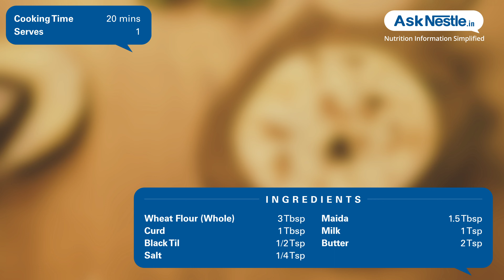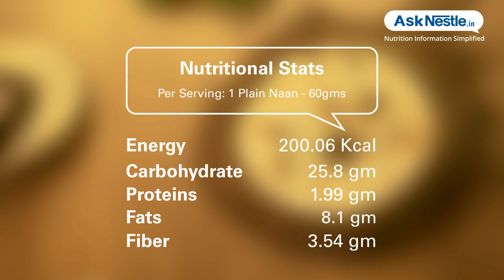Plain Naan Recipes | Healthy Food Recipes | Ask Nestlé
A crispy indian flatbread made with a combination of flours and roasted to give it a crisp texture, goes well with any side of veg or chicken dish.